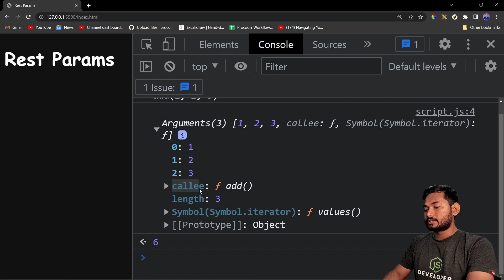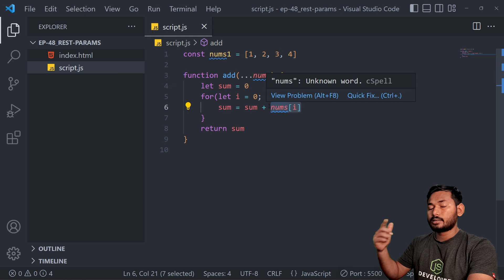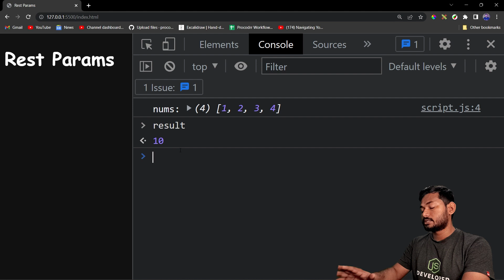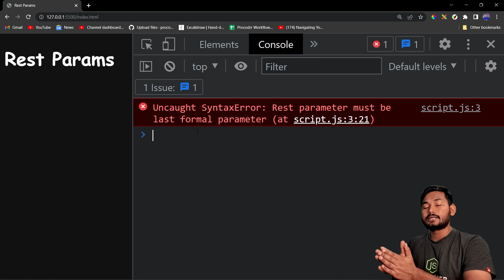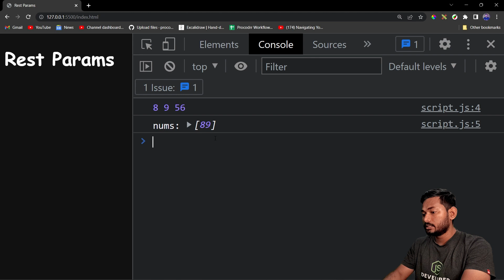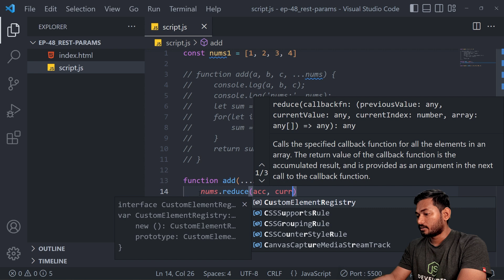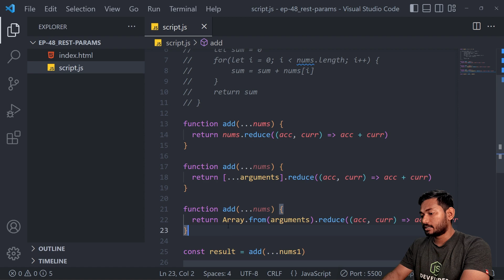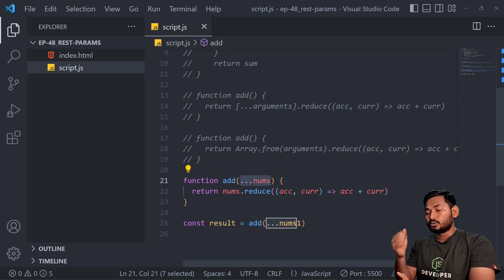Rest Parameters in JavaScript | The Complete JavaScript Course | Ep.48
00:03 Rest Parameters allow handling infinite number of arguments in JavaScript functions.
01:40 Rest parameters in JavaScript allow passing an indefinite number of arguments to a function
04:04 Understanding rest parameters in JavaScript functions.
07:12 Defining starting values and rest parameters in JavaScript
08:43 Rest parameter must be the last formal parameter
10:12 Rest parameters in JavaScript allow handling an indefinite number of parameters.
12:18 Value as accumulator and current, callback function explanation.
16:31 Understanding Rest Parameters in JavaScript